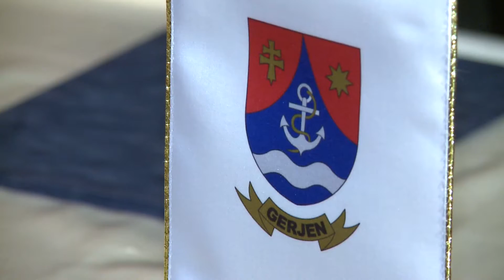Tündértáncok az Erzsébet Nagy Szállodában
Zsúfolásig megtelt az Erzsébet Nagy Szálloda díszterme a Mihail Glinka zeneművészeti Iskola növendékeinek táncbemutatóján. A Tündértáncok címmel meghirdetett rendezvény a Gerjen és Desznogorszk közötti öt napos testvérvárosi program első állomása volt.